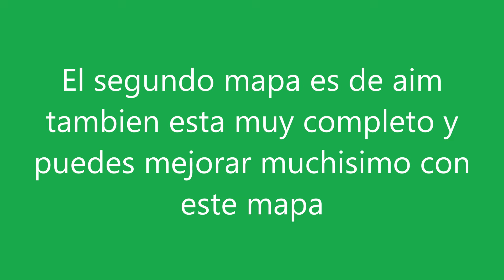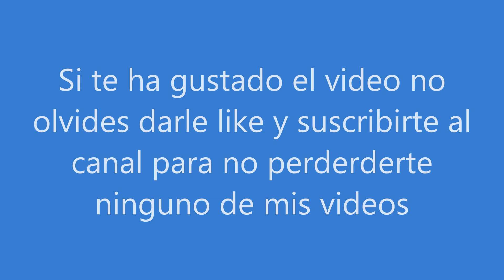Islas para mejorar en fortnite!! (2020)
En este video te enseñare algunos mapas donde podrás mejorar tu aim y edición en fortnite !!